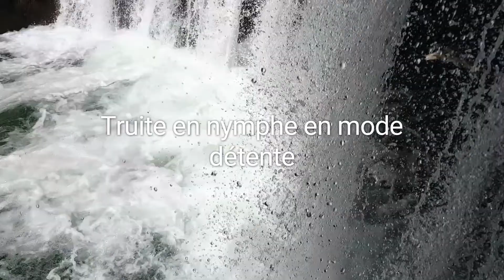Truite en nymphe en mode détente